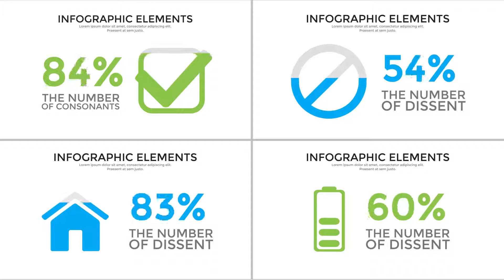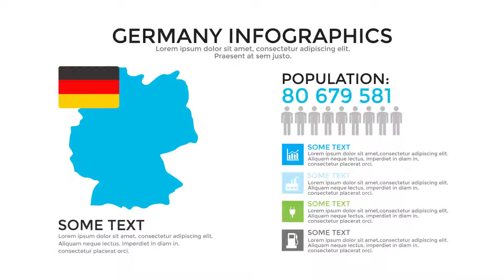Infographics Mega Bundle - After Effects template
Project features:
Easy to customize
200+ Elements and Scenes
100+ Vector Icons
100% After Effects
1920×1080 Full HD
Easy color change
Modular struture
In this channel can find releases best videohive templates as Logo and Intro projects, Broadcast design packages, Slideshow, Lower Third, Kinetick typography and all other best animations templates.